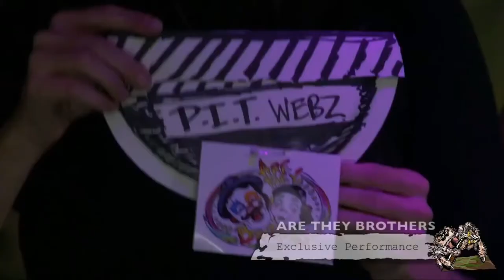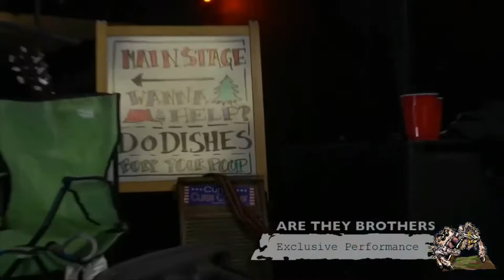Are They Brothers - Full Set for PITW Grubz 4 Grabz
Recorded at The Plaid Pig in Tacoma, WA

This is the official Punx in the Woods – PITWebz Livestreams!
Please follow us for access to all our live music events from the Pacific Northwest.